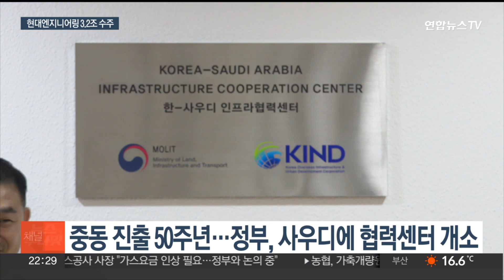현대엔지니어링 컨소시엄 사우디 23억달러 수주…'중동 신화' 재현 / 연합뉴스TV (YonhapnewsTV)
현대엔지니어링 컨소시엄 사우디 23억달러 수주…'중동 신화' 재현

[앵커]

현대엔지니어링과 현대건설이 사우디에서 23억달러, 약 3조원 규모의 가스플랜트 사업을 수주했습니다.

우리 기업의 중동 진출 50주년 되는 해라는 점에서 더 주목받고 있는데요.

정부는 네옴 시티 등 대형 프로젝트 추가 수주를 위해 사우디에 인프라 협력센터도 열었습니다.

박효정 기자가 보도합니다.

[기자]

현대엔지니어링이 현대건설과 함께 사우디아라비아 국영 석유회사 아람코로부터 23억 달러, 우리돈 약 3조 1천억원에 이르는 가스플랜트 사업을 따냈습니다.

중동 최대 셰일가스 매장 지역인 사우디 자푸라에 가스 처리 설비와 황 회수설비 등을 추가로 건설하는 초대형 프로젝트입니다.

현대차그룹도 중동에 처음으로 자동차 생산 공장을 짓습니다.

사우디 국부펀드와 함께 5억달러 이상을 투자해 연간 5만대를 생산할 수 있는 반조립제품 공장을 건설합니다.

올해는 우리 기업이 중동에 진출한 지 50주년이 되는 해이자, 중동은 고 정주영 현대그룹 선대회장의 추진력을 상징한다는 점에서 이번 수주 성과는 더욱 주목받고 있습니다.

이와 함께 정부는 사우디에 인프라 협력센터를 열고 네옴 시티를 비롯한 대형 프로젝트 수주를 본격적으로 지원합니다.

해외 인프라 시장이 투자개발사업 위주로 변화하는 것에 대응해 초기에 사업 정보를 얻고, 고위급 네트워킹을 강화하는 거점으로 활용한다는 방침입니다.

[원희룡 / 국토교통부 장관] "한국 기업과 정부가 사우디아라비아에서 원활한 사업을 진행하기 위해서 양국은 긴밀한 협력이 필요합니다."

이밖에, 네이버는 사우디로부터 1억 달러 규모의 디지털 플랫폼 구축 사업을 따냈고, DL이앤씨, 코오롱글로벌 등 중동순방에 동행한 기업들이 업무협악을 체결했습니다.

이번 성과에 힘입어 올 한해 해외 건설수주 누적액이 300억 달러를 넘어설 것으로 전망되는 등 제2의 중동 붐이 기대되고 있습니다.